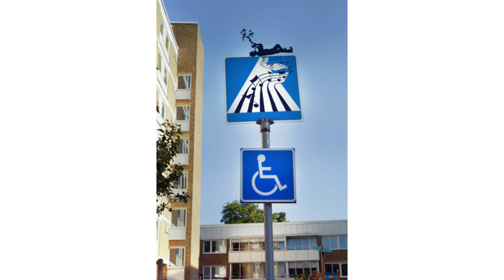On the road of all great work countries 3D graphity works (22) (Pictures are really alive 😍😍😍)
Youtube Videos Creator